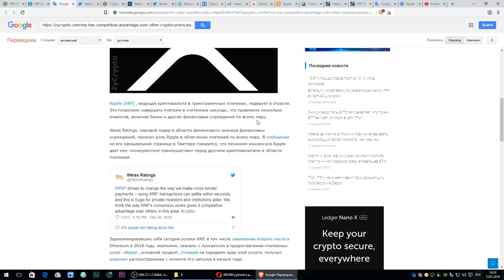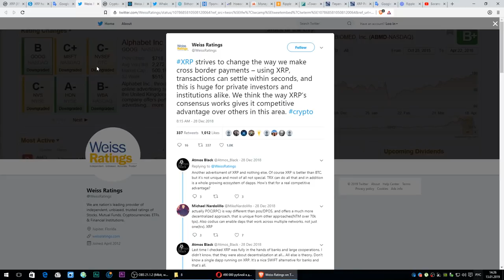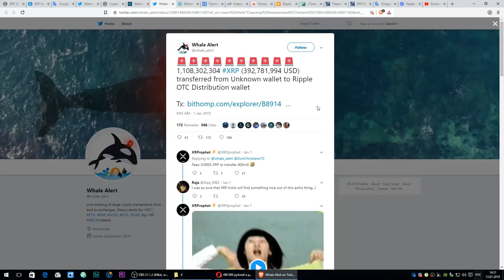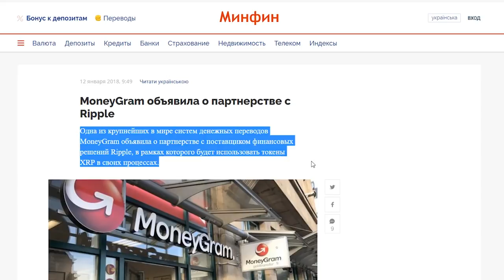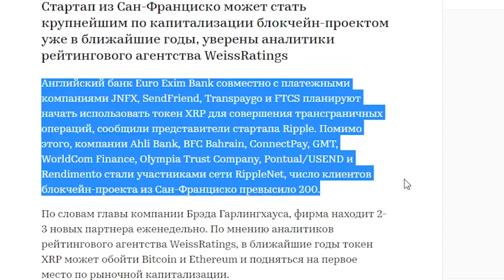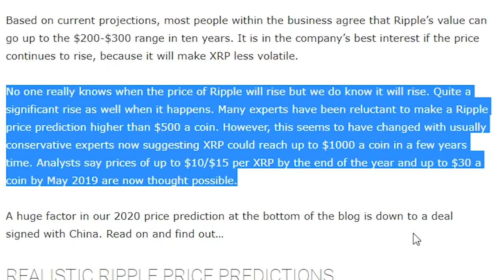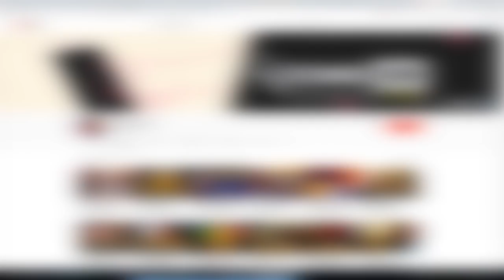Может ли Ripple (xrp) стоить 1000$ спустя 10 лет? + шикарные новости!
⚡BRAVE Браузер. Скачай и Получи $50-$1000 в год

ТАКИЕ СУМАСШЕДШИЕ ПРОГНОЗЫ ДАЮТ!!! Ripple xrp за 1000 долларов? Может ли такое быть...